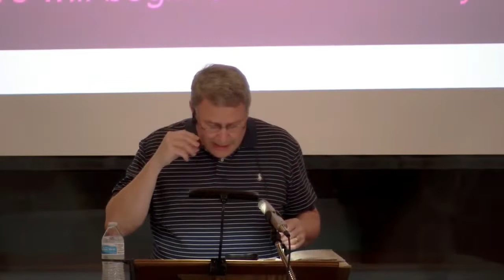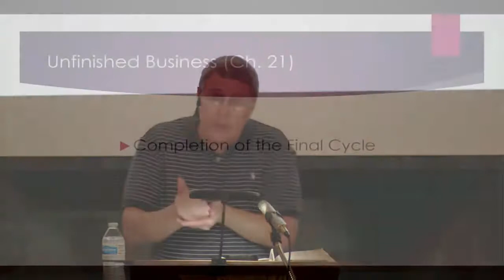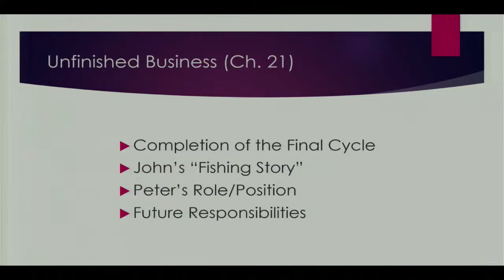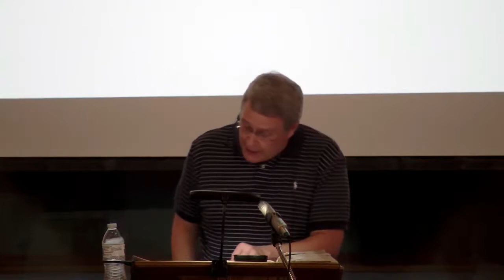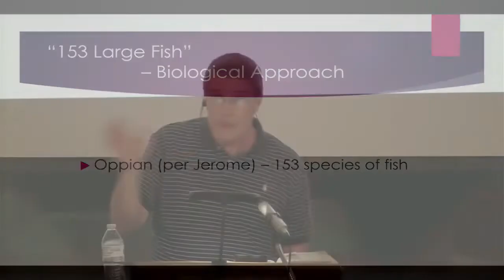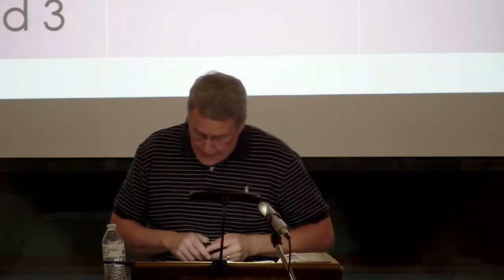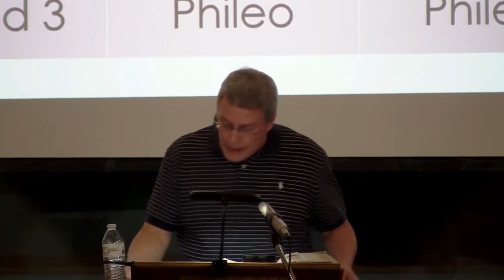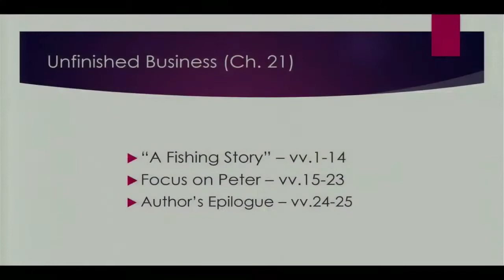John's Gospel Class 84 - John 21:1-25